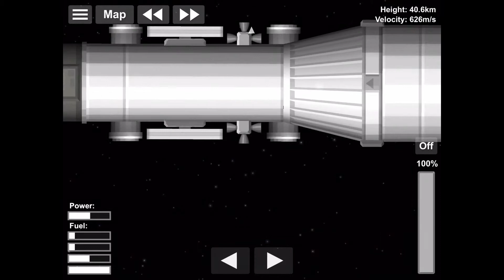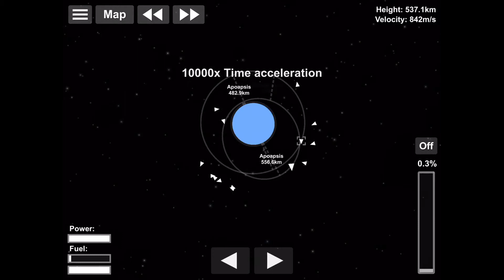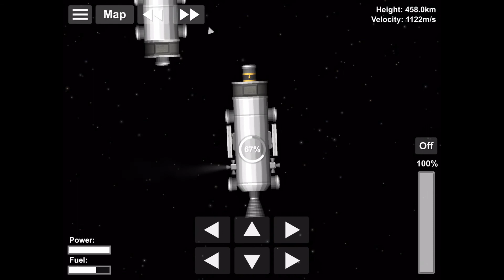How to DOCK in Spaceflight Simulator! (Spaceflight Simulator)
I hope you finally started building your space station, or are attempting to do something even better!